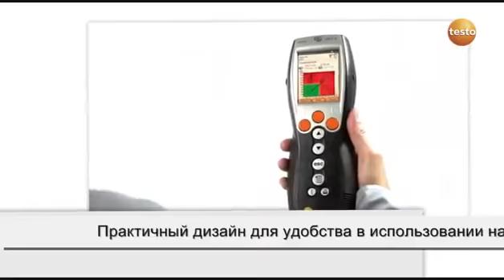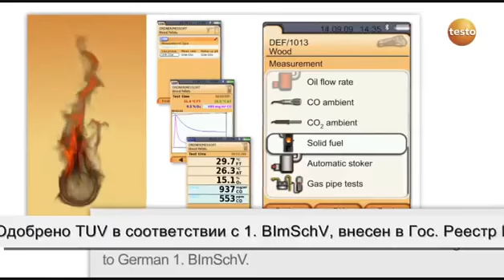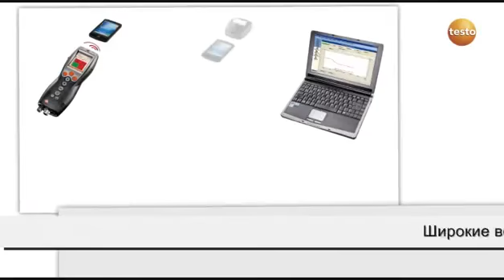Анализатор дымовых газов testo 330 LL